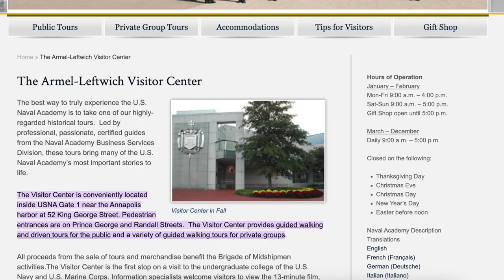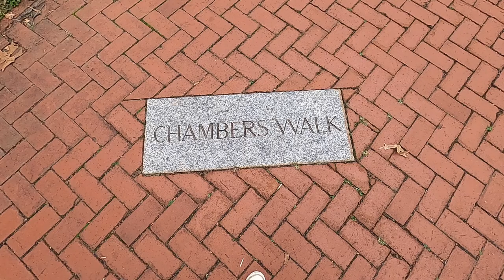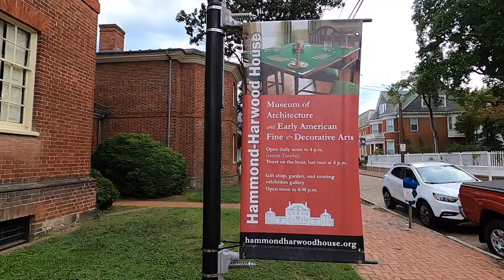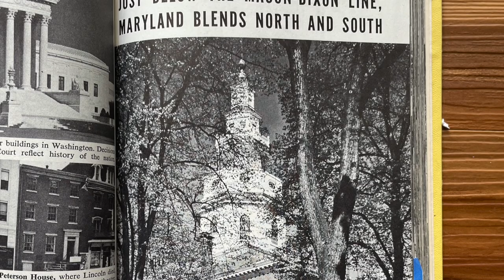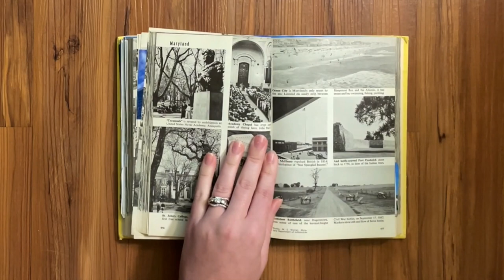Ep 47: Annapolis, Maryland [Retaking historic photos on the Naval Academy campus + the State House]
Today we're in Annapolis, Maryland, retaking some photos from our vintage travel book, published in the 1950's. We start off at the US Naval Academy at the Tamanend Statue, and then to the Chapel with the crypt of John Paul Jones. From there, we'll make a pit stop at the Hammond-Harwood House on our way to the Maryland State House. Watch til the end to hear some recommendations from our friends who live there. Further info, blogs, and sources can be found below.